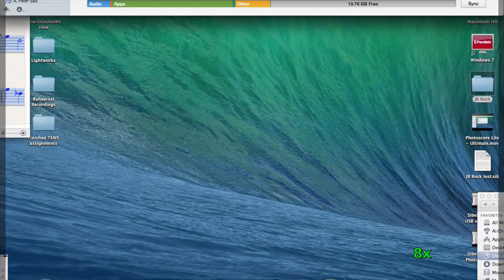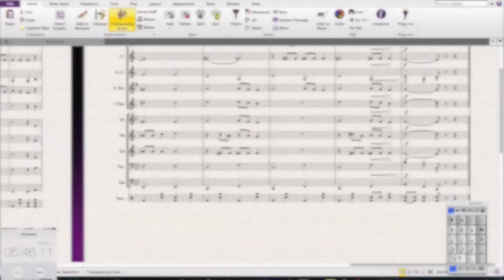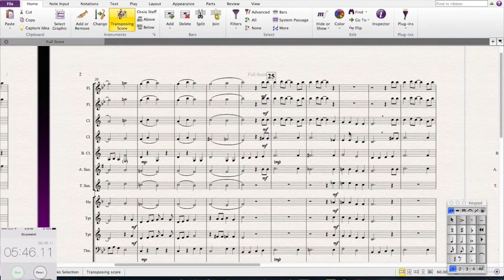Sibelius Input Showdown NotateMe Now (4 of 4)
In this series I compare 4 different input methods into Sibelius to see which one is fastest.  They are Numberpad, iPad with Actions, Photoscore Ultimate, and NotateMe Now Photoscore.

Software Used:
Sibelius 7.5
Quicktime Player (for screen capture)
Mac OSX 10.9.4

Hardware:
mid-2012 MacBook Pro 15 inch (Non-Retina)
    2.3 i7
    16 GB RAM
iPad Mini with Retina Display 32 GB